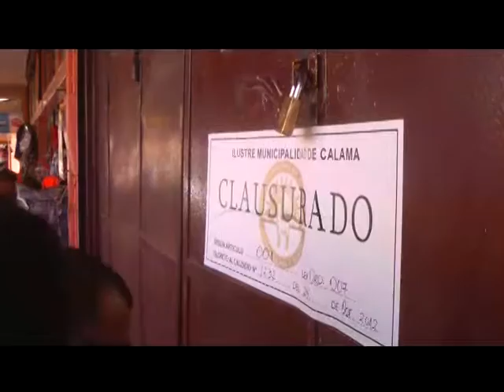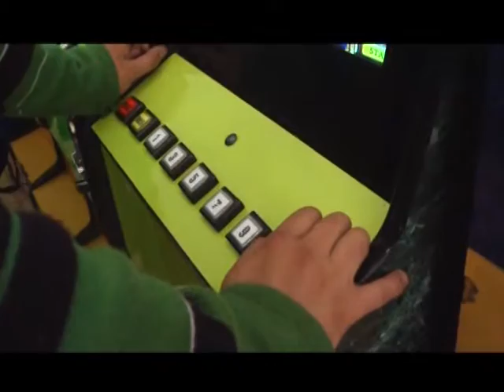13 may 2016 Dueños de minicasinos contraatacan Calama CalamaTV